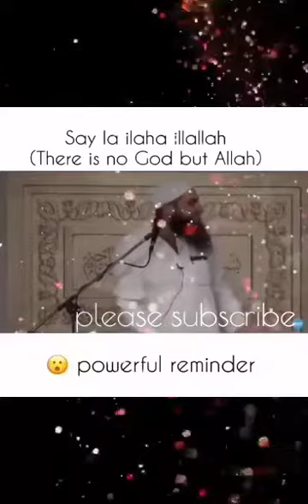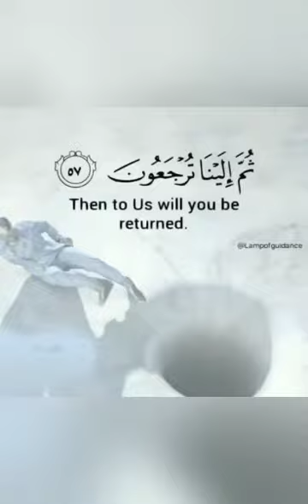Most Beautiful Islamic Reminder (Beautiful Reminder)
The Dhikr taught to Musa (A.S) by ALLAH (SWT)
لا الله إلى الله❤
Do share and support us